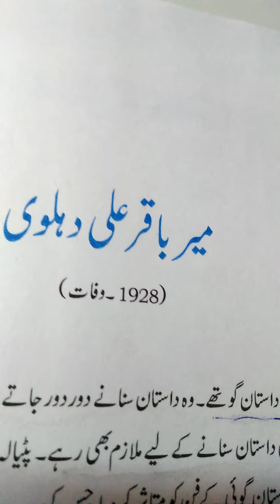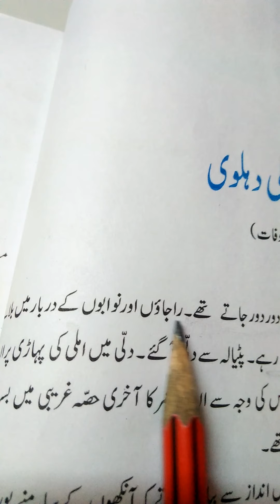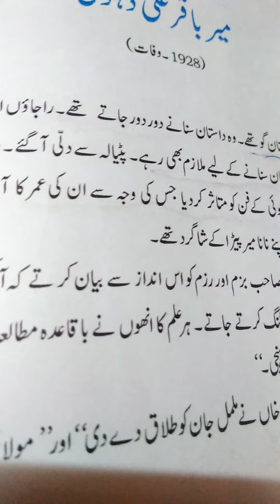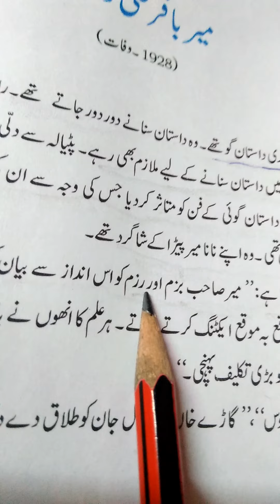Class IX Urdu Meer Bakir Ali